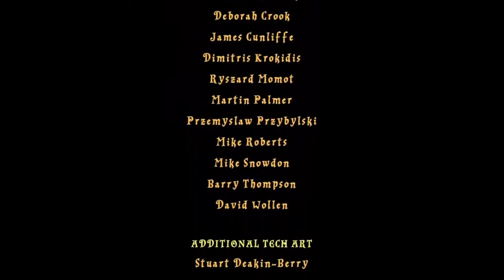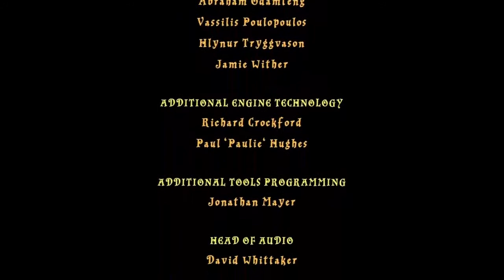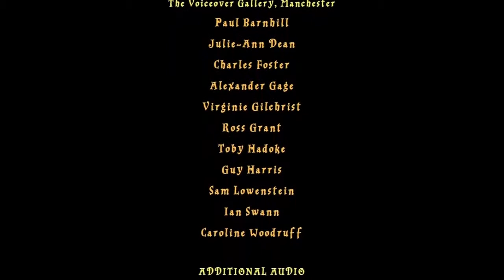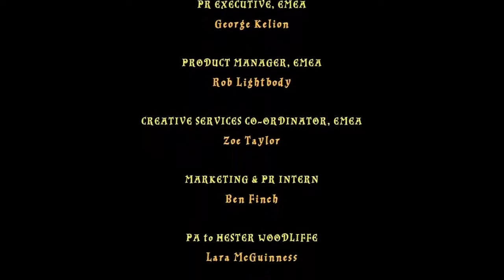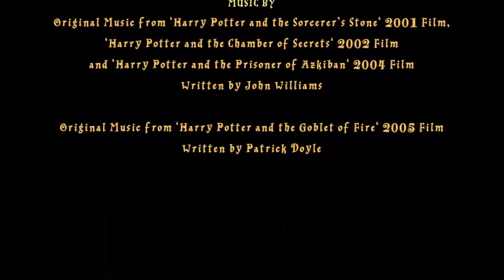Lego Harry Potter: Die Jahre 1-4 #015 [Deutsch][HD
Hunde sind doch was tolles...
Na gut, aber auch nur, wenn sie nicht gerade 3 Köpfe oder so haben ;)
Und dann war es das auch mit dem ersten Jahr von Lego Harry Potter.
Ich hoffe, dass es euch gefallen hat, und die anderen Jahre kommen ja auch noch ;)